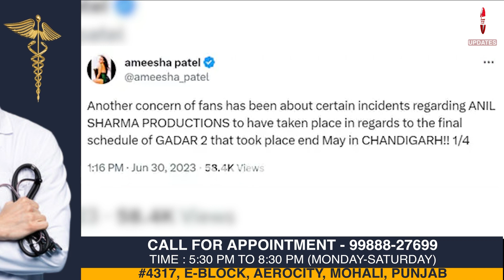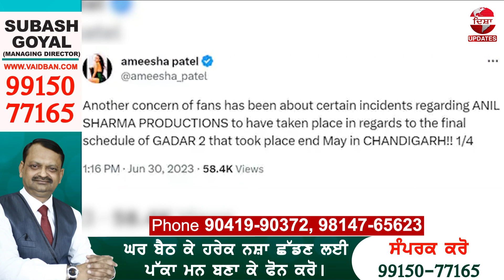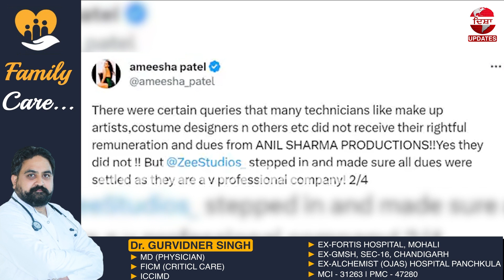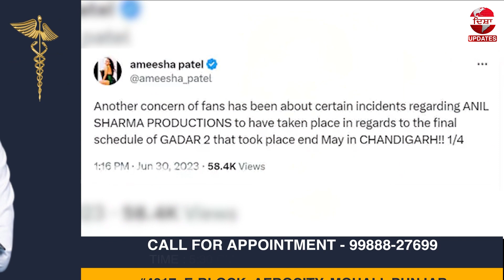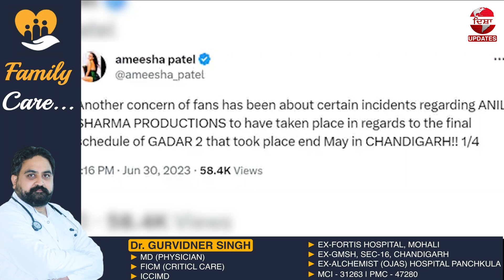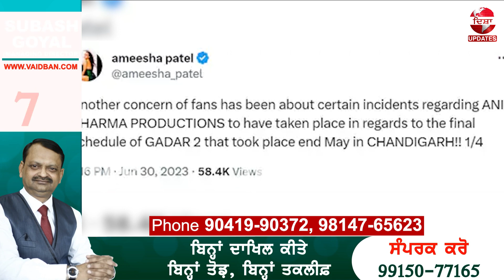अमीषा पटेल ने गदर-2 डायरेक्टर पर लगाए मिस-मैनेजमेंट के आरोप